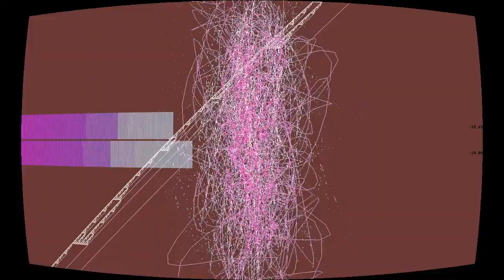Cool Vengeance With A Side Of Canned Ham (Sketch)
“Cool Vengeance With A Side Of Canned Ham (Sketch)” by Arcade Child